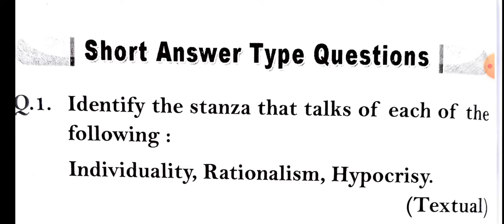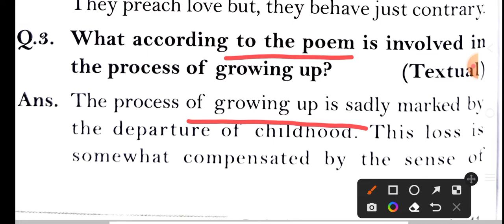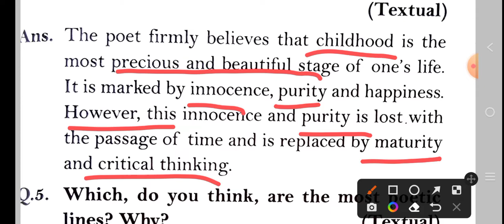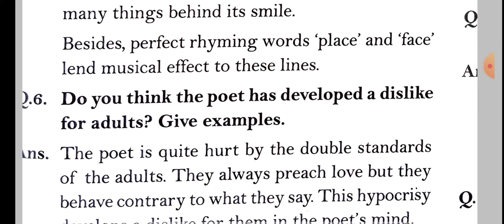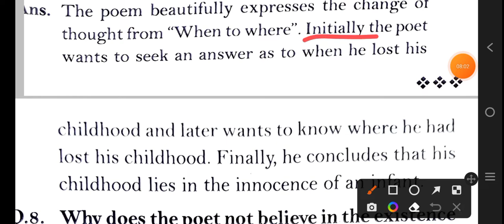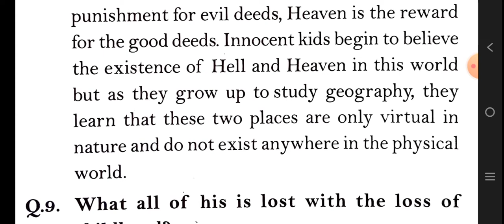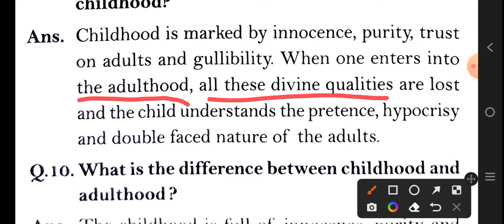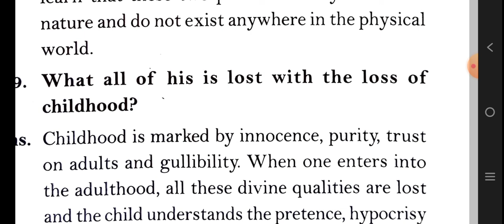short questions answers/Childhood Poem /class 11th/ based on ncert/explanation in hindi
short questions answers of childhood

Central idea playlist link